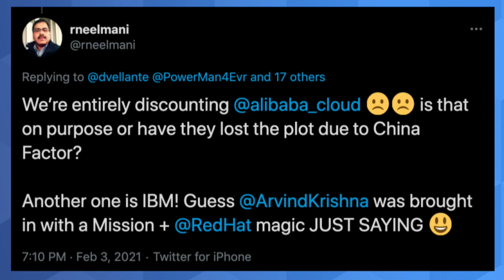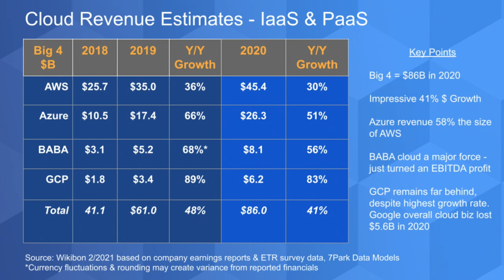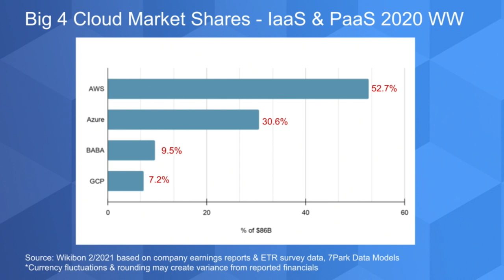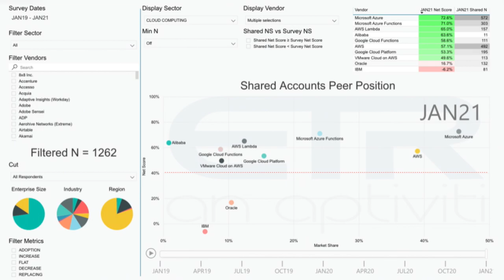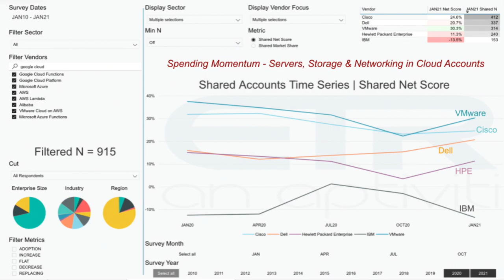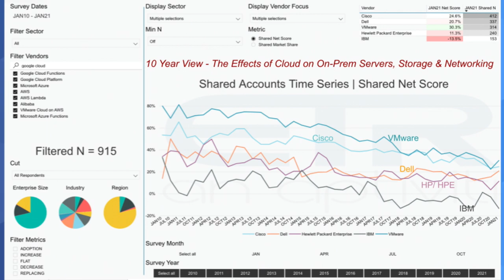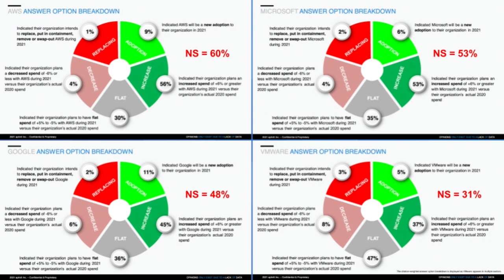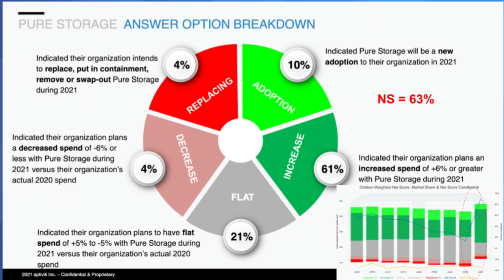Breaking Analysis: Big 4 Cloud Revenue Poised to Surpass $100B in 2021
There are four A players in the IaaS / PaaS hyperscale cloud services space. AWS, Azure, Alibaba and Alphabet. In our view, these four have the resources, momentum and stamina to outperform all others...indefinitely. Combined, we believe these companies will generate more than $115B in 2021 IaaS and Paas revenue. That’s a substantial chunk of market opportunity that is growing in the mid 30% range this year.